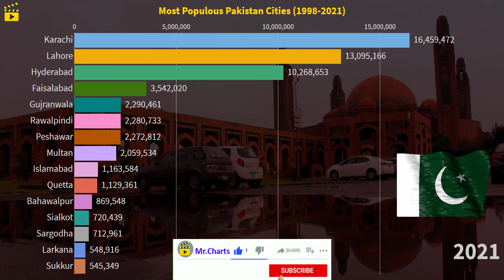Most Populous Pakistan Cities (1998-2021)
This video shows the most populated pakistani cities.

tags;
Most Populous Pakistan Cities
Pakistan Cities
pakistan
cities
mr.charts
ranking
country ranking
pakistan
countries
population
populous
census